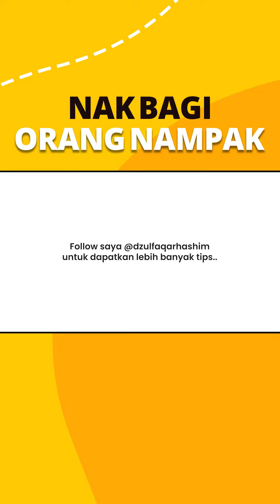Nak Bagi Orang Nampak